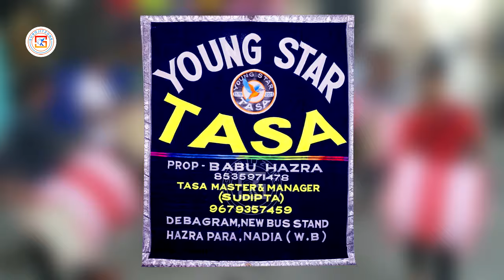Tu Dharti Pe Chaahe Jahan Bhi Rahegi Song Covered 💥ইয়াং স্টার তাসা 🔥 YOUNG STAR TASA 🔥 SUROJITZONE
YOUNG STAR TASA || ইয়াং স্টার তাসা - দেবগ্রাম, কালীগঞ্জ, নদীয়া || एयोंग स्टर

আমি সুরজিৎ মোদক, পশ্চিমবঙ্গের নদীয়া জেলায় চাপড়া নামে ছোটো একটি অঞ্চলে থাকি। আমি পেশায় একজন ব্যবসায়ী। আমার শখের এই চ্যানেলটি " সুরজিৎ জোন "-এর মাধ্যমে আমি সমগ্র পশ্চিমবঙ্গের বিভিন্ন জেলার জনপ্রিয় বিভিন্ন ধরনের বাজনা, তাসা বাজনা, ঢাক, ঝুমুর গান, টগর বাজনা ইত্যাদি আপনাদের সামনে তুলে ধরতে চাই।